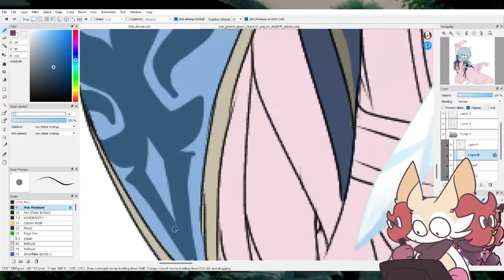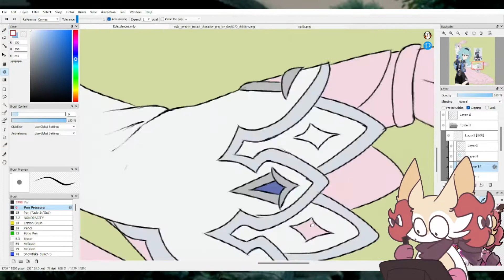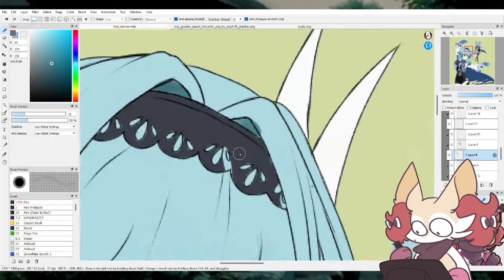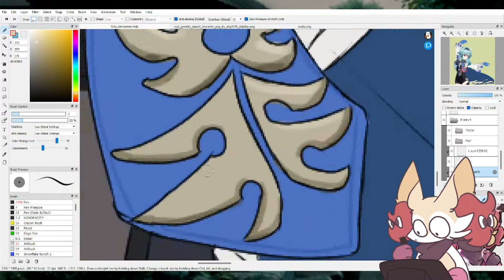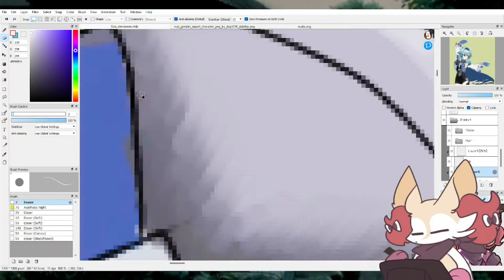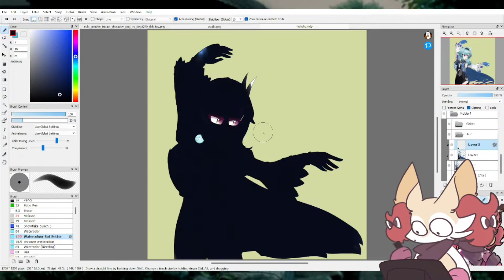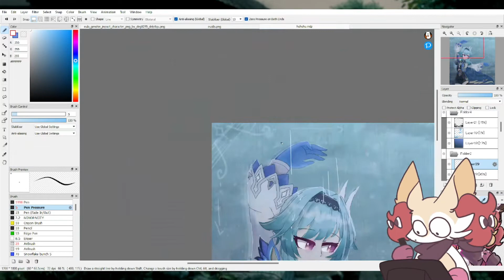Waltz In The Rain - Switchround Collaboration Speedpaint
Did a full recording of my part of the collab with some discord friends!

Seren ( Starla_Sketch on TH ) - Sketch
Mitzumi ( @12RainbowGacha on Twitter ) - Lineart
Me ( Rubwee on TH ) - Final Render ( Colouring , Shading , Render )

All music used are Genshin Impact Music , mostly Eulas theme and Dragonspine Music

Art Programs Used : Fire Alpaca

Not sure what else to post here lol hi im not dead hello!!